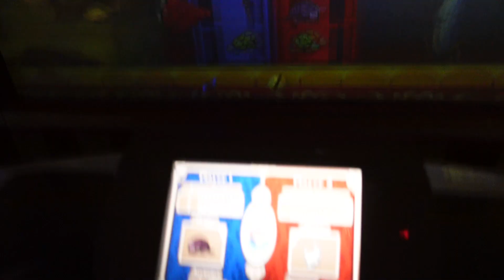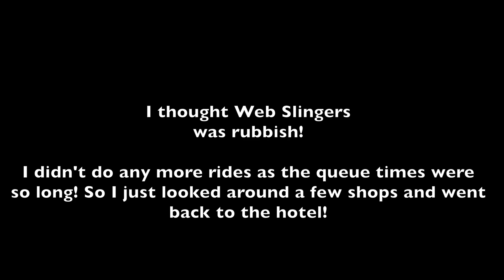DISNEYLAND VLOG! 🏰 DAY 3 ✨ Disney California Adventure, The Ferris Wheel!!!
Disneyland Day 3 Vlog!

We're in Disneyland!! We spent the day in the Disneyland California Adventure Park, riding the rides on Pixar Pier, we went on the Ferris Wheel and I was terrified on the stationary gondola, whilst Ellis and Sean had a blast on the swinging one!
We then headed over to Marvel Campus, and saw a few shows!

After meeting Anna and Elsa, we had dinner at Denny's and headed back to the hotel.

I can't believe we're already 1/2 way through our trip!